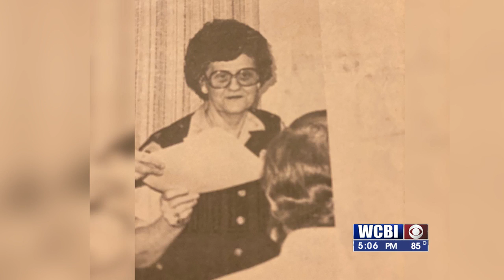Starkville PD honors trailblazer who passed away